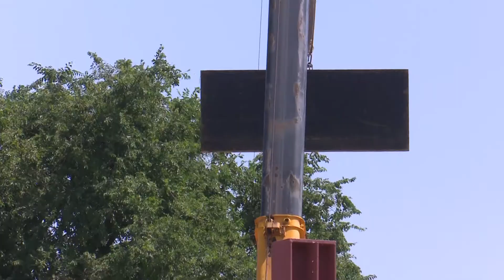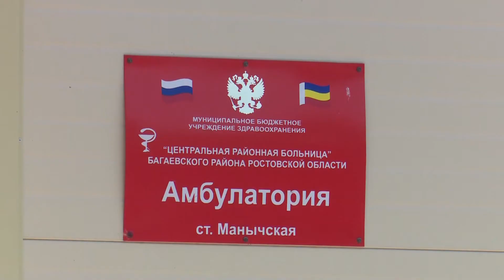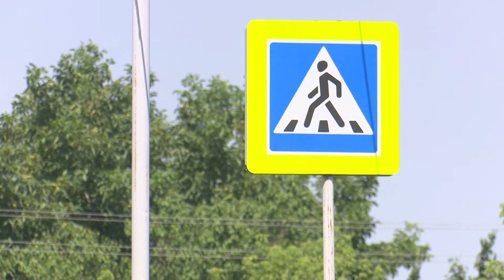Специальный репортаж 26.07.2021 - Багаевский район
Долгожданное открытие детсада-долгостроя, благоустройство хуторов и посёлков, единственное в России производство безалкогольного вина и донские огурцы в американских бутербродах от Калининграда до Владивостока. Специальный репортаж из Багаевского района.